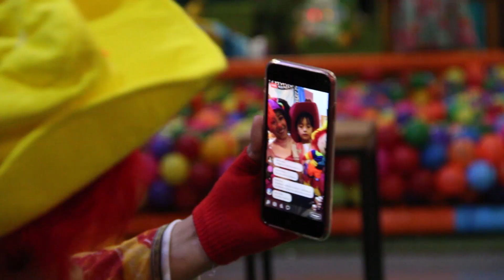BILD FILMS I SHORT FILM I PAULINA I JIPI JOP I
videos para piñatas , fiestas infantiles foto y video con done